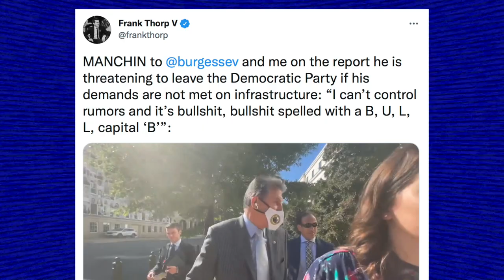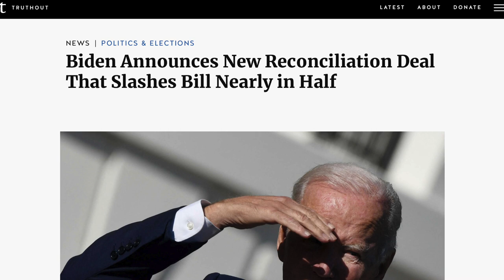Joe Manchin DENIES "Rumors" He’s Leaving the Democratic Party, But He's Probably Lying